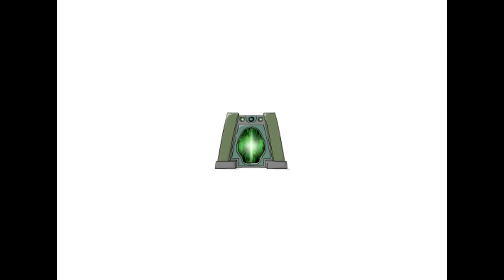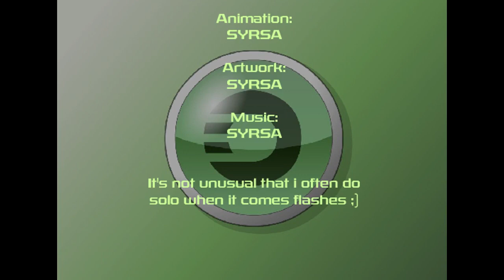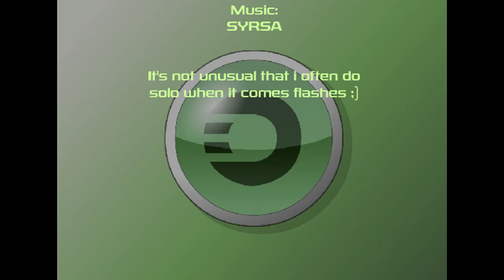Syrsa(Ruchalus) - Bob Gets Owned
Archivist's Note:
Back when bob was trying to take over youtube, Syrsa took some inspiration from the event, and subsequently obliterated him. This animation had quite a bit of work put in, even having its own credits theme composed.